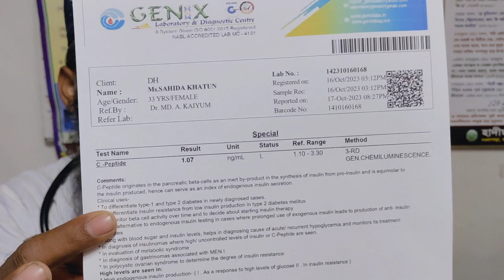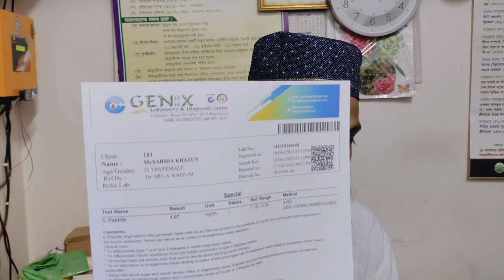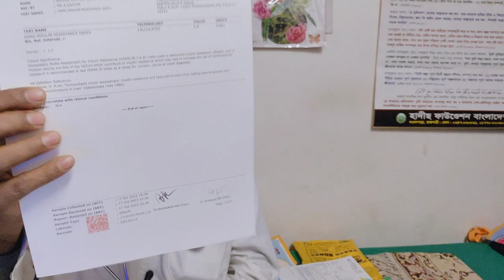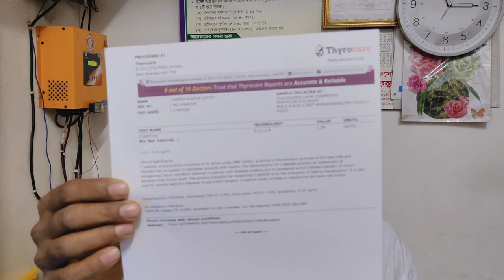বাহির রাজ্য থেকে এসে, ডায়াবেটিস রিভার্স করলেন এই হিন্দি ভাষি বোন | Diabetes | Sugar | PeaceLibrary